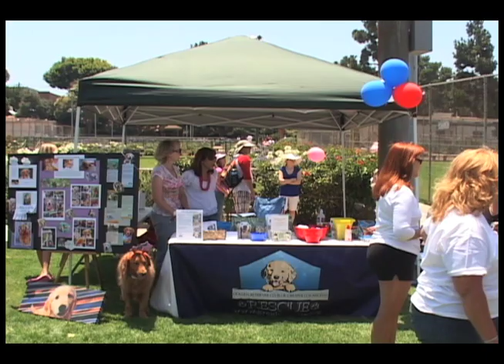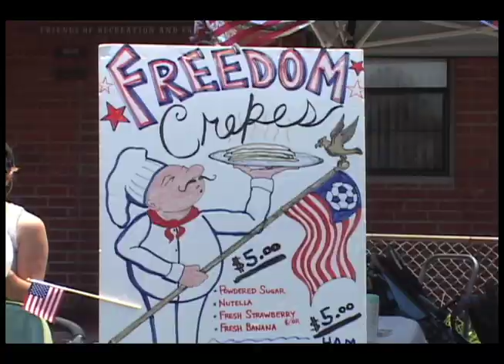4th of July 2011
America recently celebrated another birthday, and once again, people from all over Southern California flocked to El Segundo for the party. Catherine Chen has more on the day and night-time festivities.